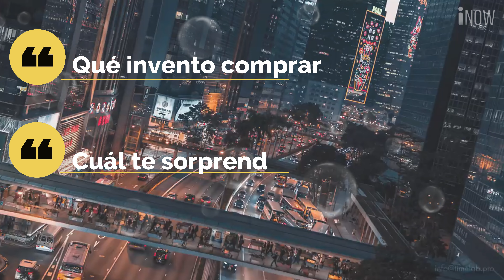Increíbles Herramientas de producción y personas modernas a otro nivel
Esta herramienta te hará el Más RAPIDO en Tu TRABAJO 😮 5 inventos que tienes que ver